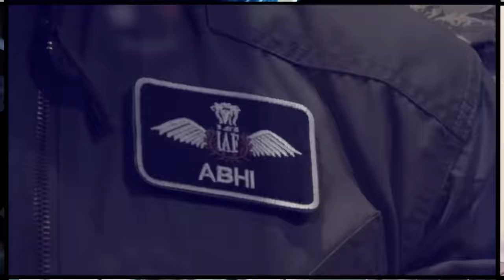How Manzoor Pashteen is Speaking Against Army Chief in his Speech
No one can touch the Maznoor Pashteen as he is speaking against Army Chief and others. But if he belongs to PTI then there would be something.